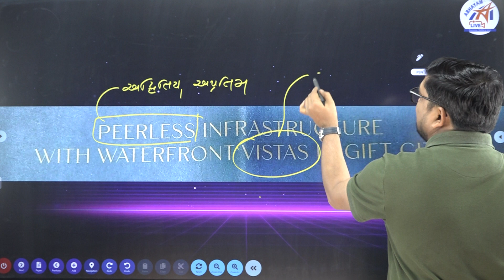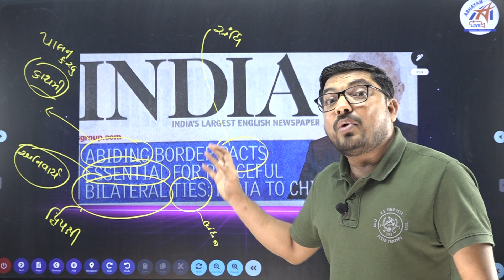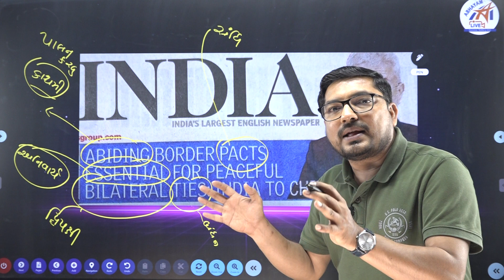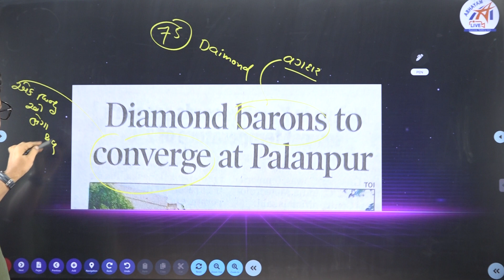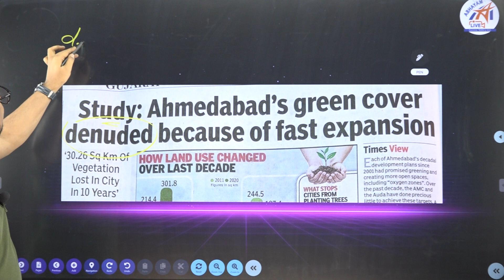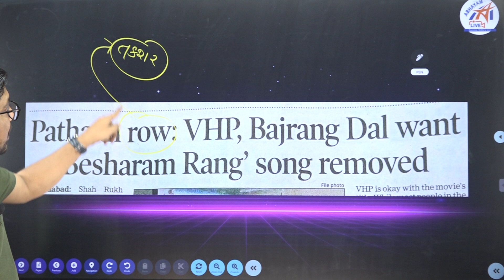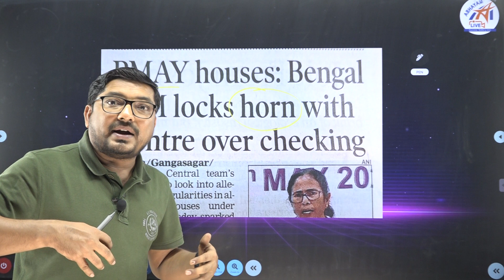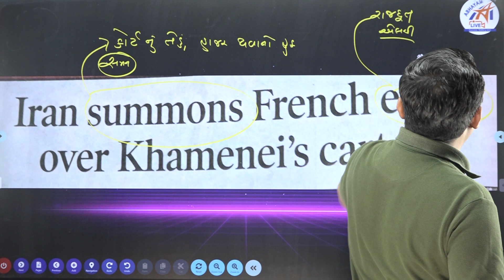Ep. 10 | Enrich your vocab by Newspaper | સમાચારપત્રો દ્વારા VOCAB સમૃદ્ધ કરીએ | ABHAYAM ACADEMY